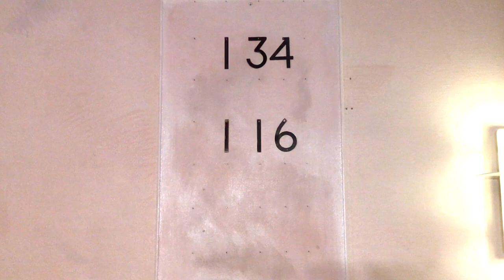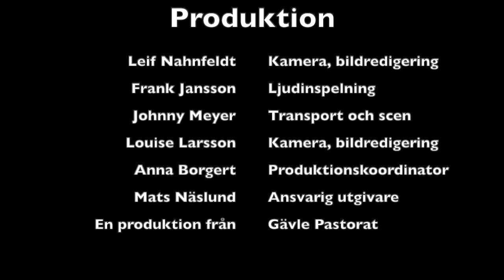trettondagjul Hemlingby 2021